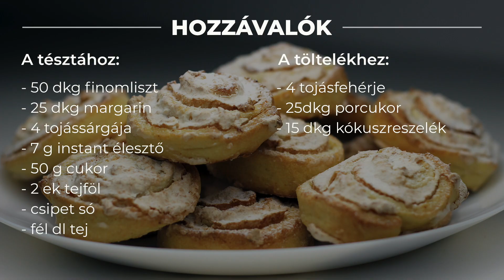Kókuszhabos csiga videó recept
Ebben a videóban a kókuszhabos csiga elkészítését mutatjuk be.

Hozzávalók a tésztához:
    • 50 dkg finomliszt
    • 25 dkg margarin
    • 4 tojássárgája
    • 7 g instant élesztő
    • 50 g cukor
    • 2 ek tejföl
    • csipet só
    • fél dl tej

Hozzávalók a töltelékhez:
    • 4 tojásfehérje
    • 25dkg porcukor
    • 15 dkg kókuszreszelék

Elkészítés:
    1. A liszthez hozzáadjuk a margarint, a tojássárgákat, az élesztőt, a cukrot, a tejfölt és egy csipet sót, majd elkezdjük összedolgozni.
    2. Közben, ahogy szükséges, adagoljuk hozzá a tejet.
    3. Letakarva hűtőben pihentetjük fél órát.
    4. Eközben elkészítjük a tölteléket. Ehhez gőz fölött felverjük a tojásfehérjéket a porcukorral.
    5. Ezután beleforgatjuk a kókuszreszeléket.
    6. A tésztát két egyenlő részre osztjuk.
    7. Lisztezett felületen kisodorjuk, majd megkenjük a massza felével, és egyenletesen elterítjük rajta.
    8. Óvatosan feltekerjük, majd ujjnyi vastag szeletekre vágjuk, és sütőpapírral bélelt tepsire tesszük.
    9. 160 fokon 15-20 perc alatt megsütjük.